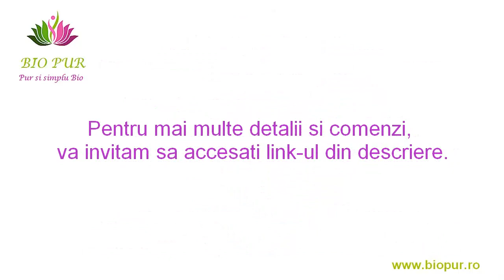Apa florala de salvie bio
Apa florala de salvie are multiple proprietati: digestive, astringente, fortifiante, purifiante, anti-depresive, regenerante, antioxidante, purificare energetica prin eliminarea starilor de spirit negative si a energiilor distructive